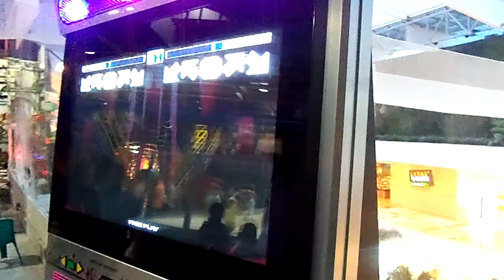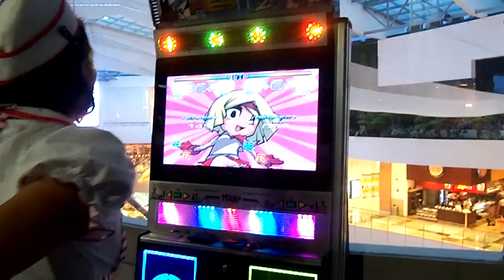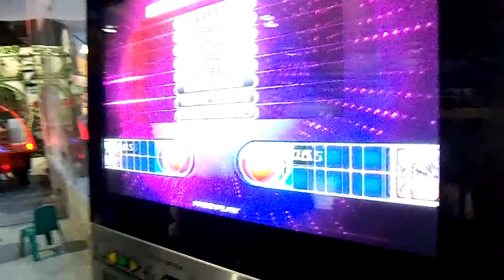Pump It Up Fiesta 2 [U got me Rocking]Single 17__Claus Van__